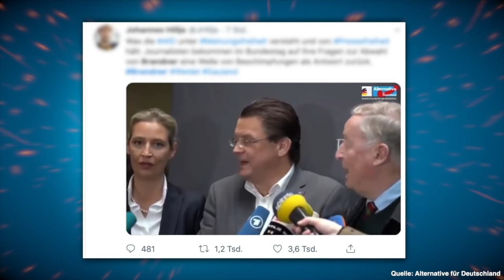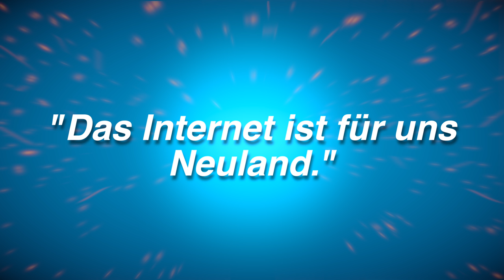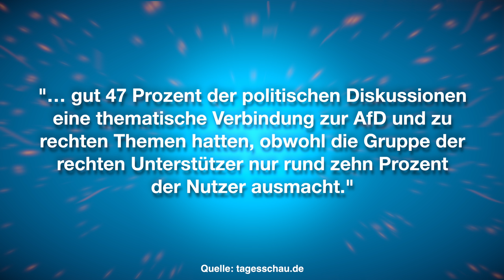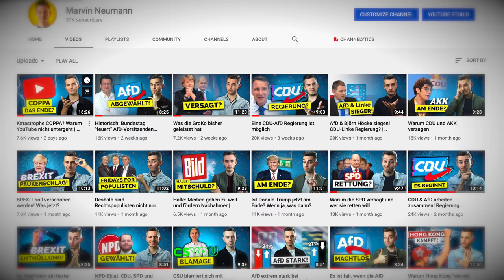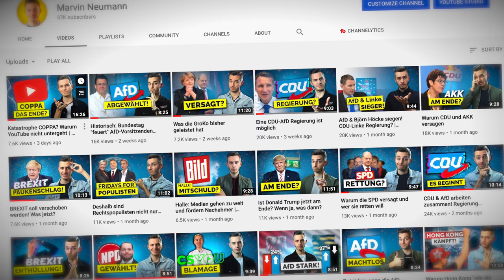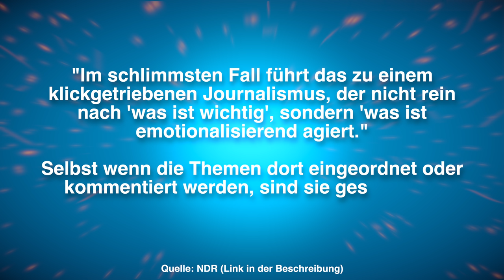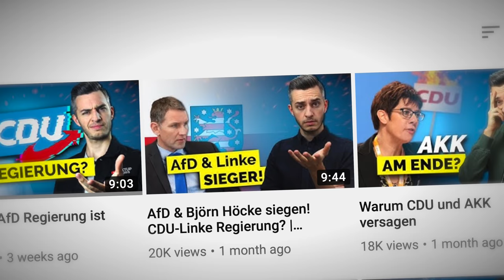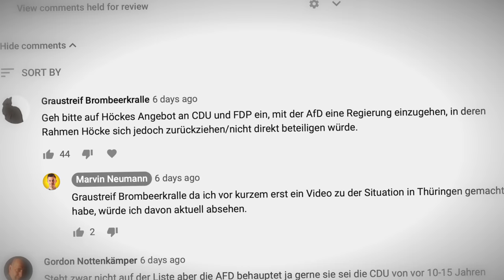Die AfD beeinflusste mich (und ich bereue es)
Über die vergangenen Monate hinweg ist mir selbst aufgefallen, dass ich mich immer öfter und immer wieder mit Themen rund und die AfD beschäftigt habe. Eure Reaktionen darauf waren manchmal eher verhalten. Oft habt ihr gesagt, dass euch AfD-Themen inzwischen nur noch langweilen, aufregen und/oder egal sind. Ich kann verstehen, dass es in gewisser Weise auch anstrengend ist, immer wieder etwas über Alice Weidel, Alexander Gauland oder Björn Höcke zu hören. Doch warum habe ich manche AfD ausgewählt? Warum habe ich mich übermäßig viel mit AfD-Themen beschäftigt? War es deswegen weil ich wusste, dass AfD-Themen immer ganz ordentlich auf YouTube aufgerufen werden oder weil das Thema dahinter wirklich wichtig ist?

In diesem Video möchte ich mich deswegen mal mit mir selbst, aber auch mit meinen Medienkollegen beschäftigen und die Themensetzung hinterfragen. Wann sollte ich über die AfD sprechen. Wann nicht? Warum lasse ich mich thematisch von einer eigentlichen Minderheit "manipulieren" oder zumindest beeinflussen, indem sie sich größer machen, als sie eigentlich sind?

Ich hoffe, dass ich mit diesem Video ein Stückchen dazu beigetragen habe, dass Medienschaffende, Journalisten, aber auch alle anderen weniger sprunghaft auf jedes AfD-Thema aufspringen, dass die Partei einem vor die Füße wirft. Ja, manche Aussagen und Taten der selbsternannten Alternativen für Deutschland muss man hinterfragen, aufklären und richtigstellen. Doch deswegen über jede Kleinigkeit berichten, ist falsch. In Zukunft möchte ich deswegen vermehrt auf andere Themen eingehen, die nicht zwingend etwas mit Meuthen, Weidel und Co. zu tun haben. Wenn es natürlich wichtig ist und thematisch passt, werde ich aber auch weiterhin über die AfD berichten. Keine Frage.

Bildlizenzen

Kamera:
Canon 600D